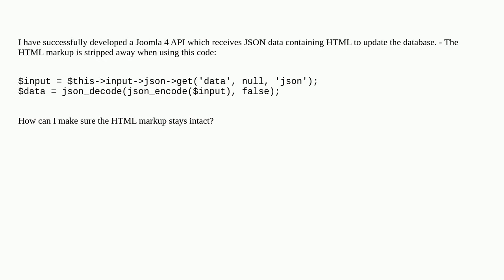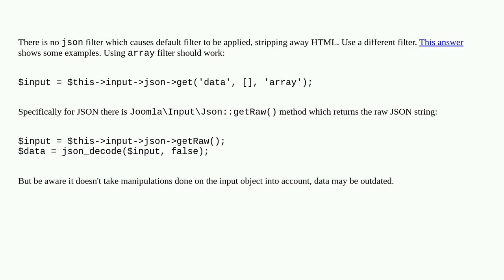Joomla: Input JSON strips HTML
Input JSON strips HTML

A special thanks goes out to the community

  joomla-4.x jinput json